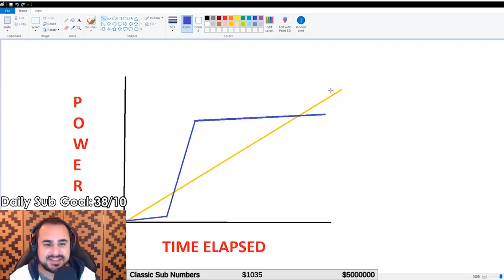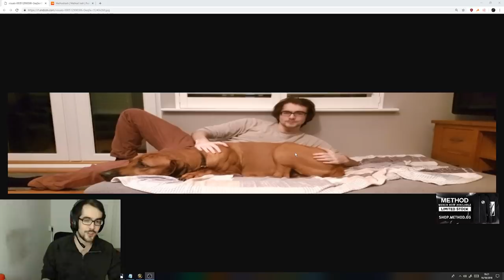Asmongold Battle For Azeroth RNG Explained, Method Josh Dox's Himself (Daily WOW #76)